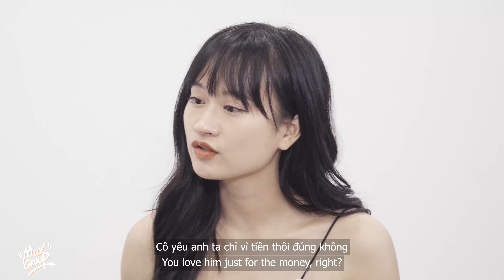Phim Ngắn | Bầu Bí, Vợ Sợ Chồng "Bấn" Nên Book Luôn Em Gái Ngành Về Cho Chồng Giải Khuây |Cine Media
►Đăng ký để nhận thông báo

 / cinemedia.page